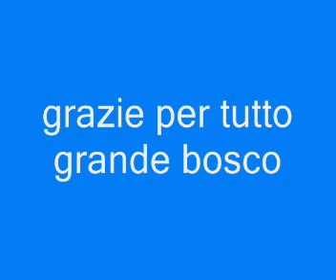U.S.Bosco promozione in prima